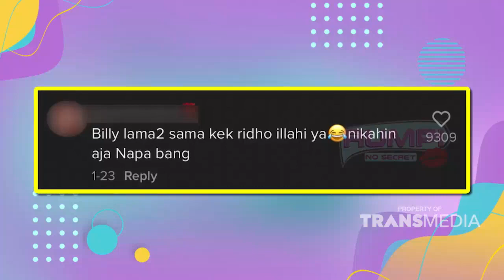KETAKUTAN Yang Dialami Oleh Maria Vania | Best Moment Rumpi (30/3/22)